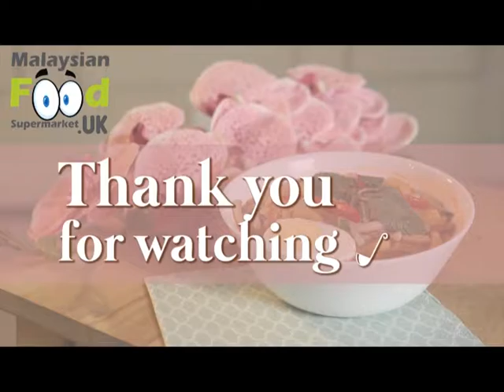ASAM LAKSA SPECIAL SEASONING RECOMMENDED BY MALAYSIAN FOOD SUPERMARKET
This is the easiest, We have used a New-Technology to retain all taste into the seasoning. We post Nex-day-Delivery UK Wide.